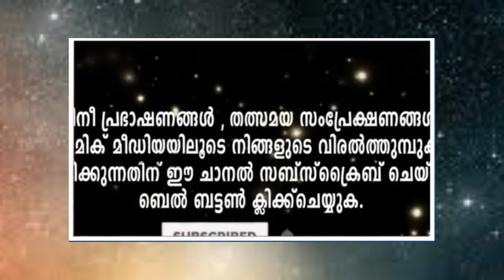നിങ്ങൾക്ക് ഈ ഗുണങ്ങൾ ഉണ്ടെങ്കിൽ ജീവിതത്തിൽ 3 പ്രതിഫലം വരും sirajudeen qasimi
Subject : ഇന്ന് വെള്ളിയാഴ്ച്ച നിങ്ങൾക്ക് ഈ ഗുണങ്ങൾ ഉണ്ടെങ്കിൽ
ജീവിതത്തിൽ 3 പ്രതിഫലം വരും എല്ലാരും അറിഞ്ഞിരിക്കേണ്ട വഅള്
Speech by : sirajudeen qasimi

Content Owner
Islamic Media
karalimukku, karunagappally

𝐀𝐛𝐨𝐮𝐭 𝐒𝐩𝐞𝐞𝐜𝐡

Islamic Media